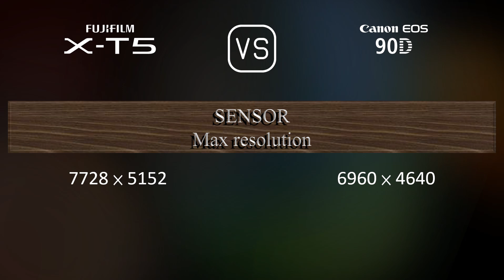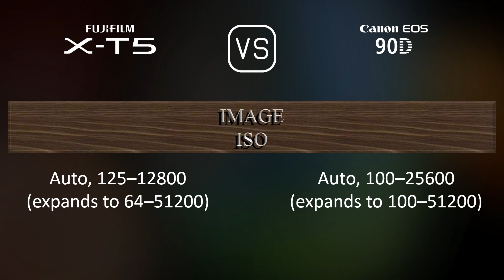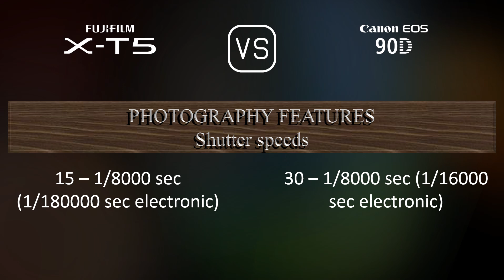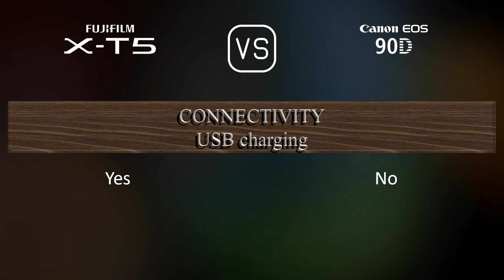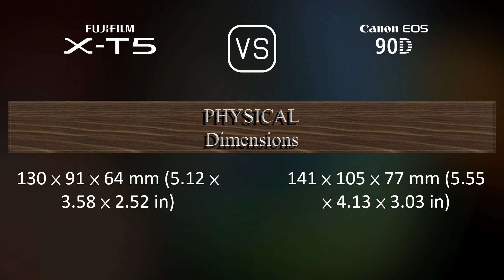Fujifilm X-T5 vs. Canon EOS 90D: A Comparison of Specifications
This video overviews the Fujifilm X-T5 and the Canon EOS 90D in a parallel comparison of specifications.

00:25 LAUNCH
00:33 BODY
00:40 SENSOR
01:01 IMAGE
01:16 OPTICS & FOCUS
01:41 SCREEN
01:58 VIEWFINDER
02:13 PHOTOGRAPHY FEATURES
03:06 VIDEOGRAPHY FEATURES
03:20 STORAGE
03:24 CONNECTIVITY
03:49 PHYSICAL
04:07 MISC